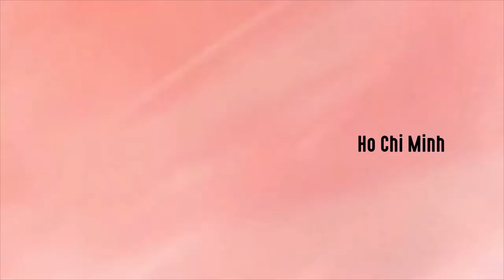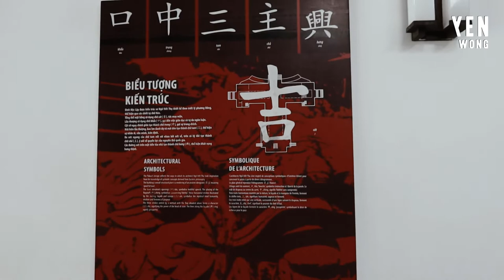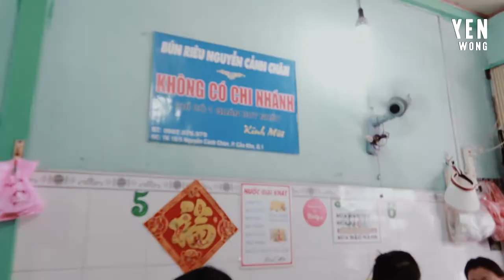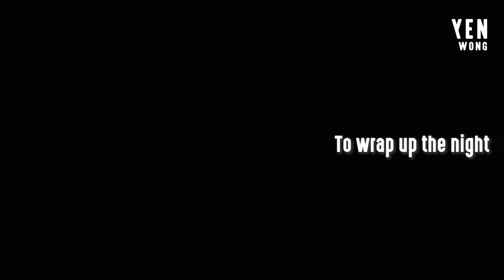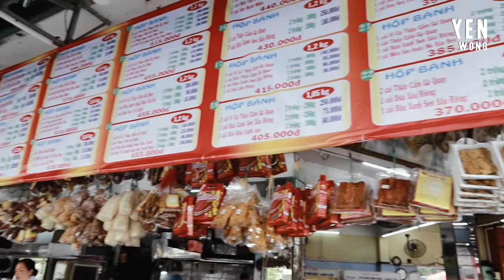VLOG | Ho Chi Minh Travel Vlog Shot On Canon G7X Mark III + Must-eat Food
It was my first visit to HoChiMinh and my research revolved around must visit food places. I knew I wanted to try some of the most authentic local cuisine such as beef pho. Here’re the places I visited and I’m sure they are definitely a safe bet for first time travellers!

This video is also filmed on CanonG7XMarkIII

Reunification Palace
135 Nam Kỳ Khởi Nghĩa, Phường Bến Thành, Quận 1, Hồ Chí Minh 700000, Vietnam

Propaganda
21 Hàn Thuyên, Bến Nghé, Quận 1, Hồ Chí Minh, Vietnam

Chợ, Lê Lợi, Phường Bến Thành, Quận 1, Hồ Chí Minh 700000, Vietnam

AMA Coffee
29 Lưu Văn Lang, Phường Bến Thành, Quận 1, Hồ Chí Minh, Vietnam

Hotel Nikko Saigon
235 Đường Nguyễn Văn Cừ, Phường Nguyễn Cư Trinh, Quận 1, Hồ Chí Minh, Vietnam

Little HaNoi Egg Coffee (Góc Hà Nội)
165 Bùi Viện, Phường Phạm Ngũ Lão, Quận 1, Hồ Chí Minh, Vietnam

The Cafe Apartments
Vietnamkjon kncvlんkljlmbんm, 42 Nguyễn Huệ, Bến Nghé, Quận 1, Hồ Chí Minh, Vietnam

Bún Riêu Nguyễn Cảnh Chân
TK18/5 Nguyễn Cảnh Chân, Cầu Kho, Quận 1, Hồ Chí Minh, Vietnam

Secret Garden Restaurant
158 Pasteur, Bến Nghé, Quận 1, Hồ Chí Minh, Vietnam

Chill Skybar
AB Tower, Tầng 26, 76A Lê Lai, Phường Bến Thành, Quận 1, Hồ Chí Minh, Vietnam

Như Lan bakery
50 Hàm Nghi, Bến Nghé, Quận 1, Hồ Chí Minh, Vietnam

Facebook.com/yenwong22
Instagram.com/yenwong22